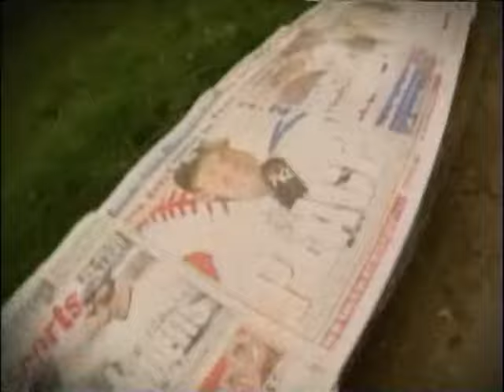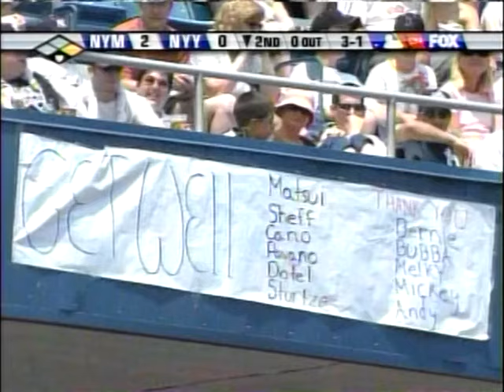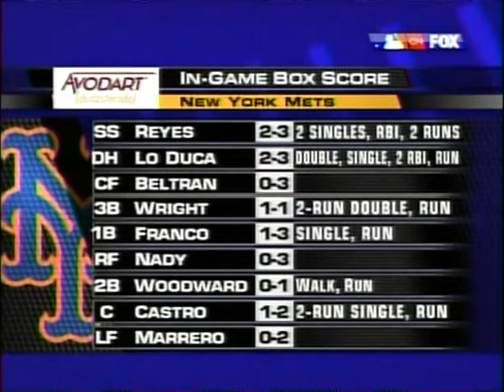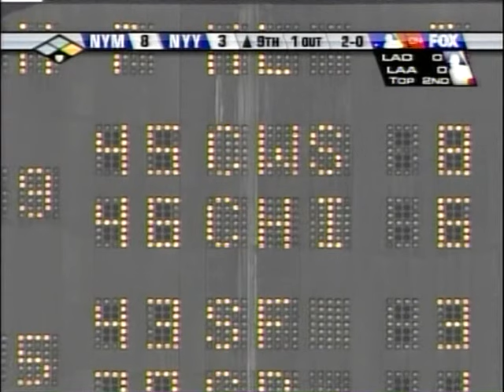July 1, 2006 - Mets vs Yankees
On a warm Saturday afternoon the Mets (47-32) take on the Yankees (45-32) in The Bronx. Steve Trachsel takes the mound for the Mets while Randy Johnson gets the nod for the Yankees. The Mets abuse Johnson, who gives up 8 earned over 6 innings. Paul LoDuca provides 3 hits and Jose Reyes and Ramon Castro chip in with 2 each. Eli Marrero puts the finish touch on Johnson taking him deep in the 6th.